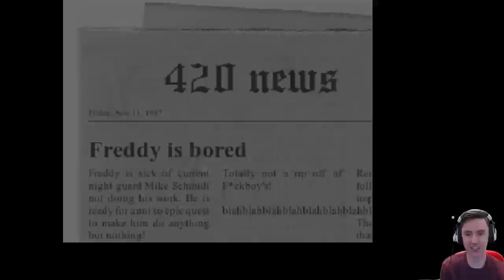THE ADVENTURE BEGINS! | Five MLG Nights Part 1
Become a Dawkbro!

Lewis Dawkins
Units 3-4
Leamore lane industry estate
Walsall
WS2 7DE